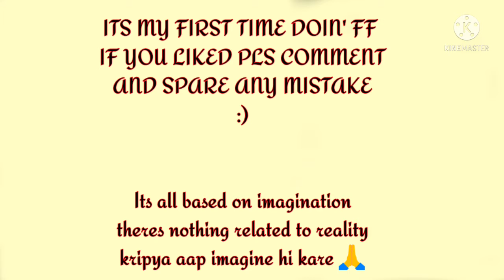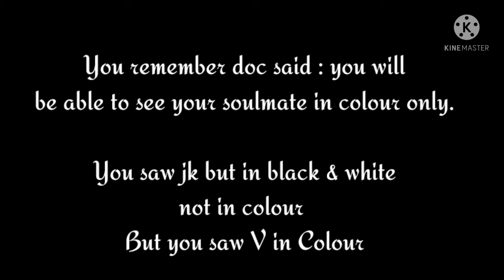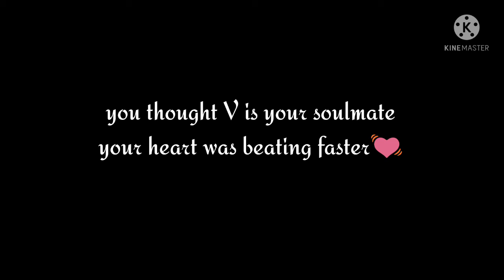TAEHYUNG FF / ONESHOT / BTS IDOL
this video is only for fun and imagination
I don't disrespect any idol
spare my mistakes its my first time doing FF video

Thanks 😊